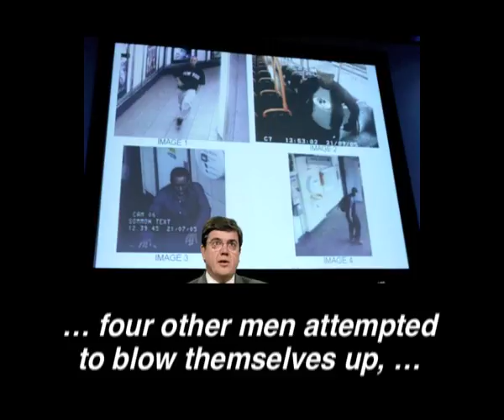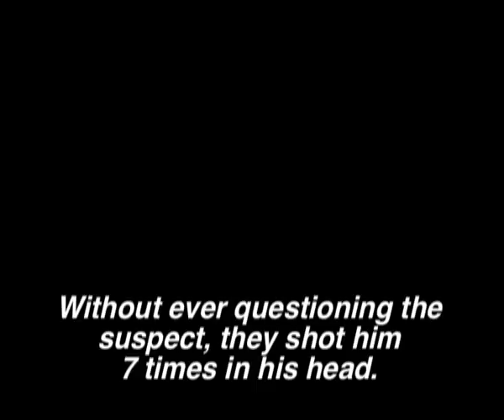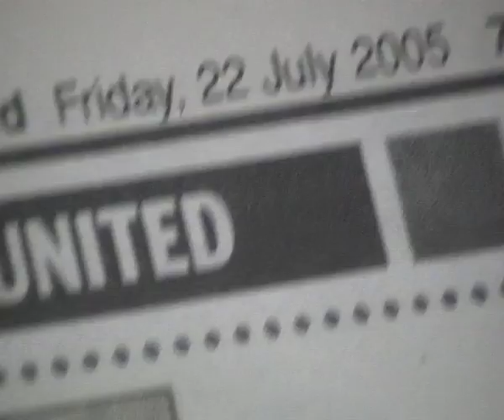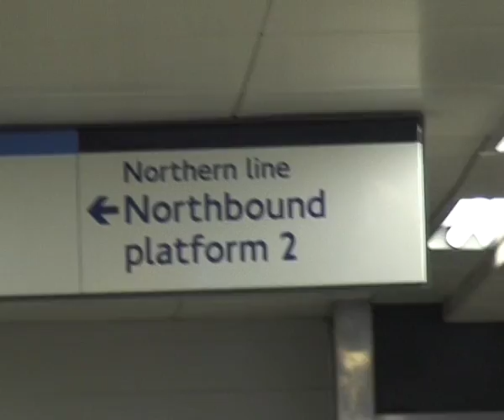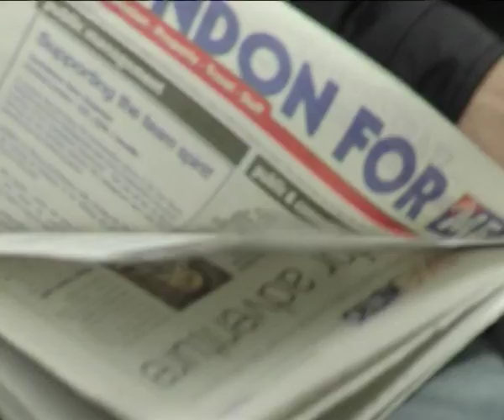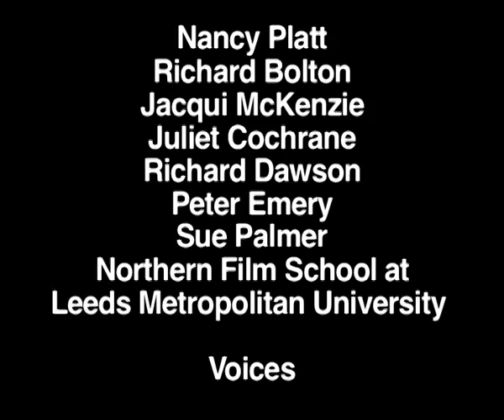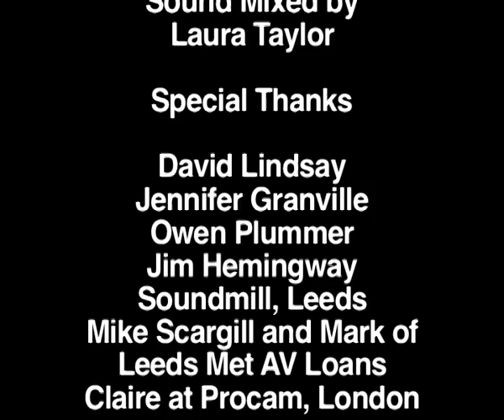Getting de Menezes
Excerpt of a reenactment of the last minutes of Jean Charles de Menezes, an innocent man, mistaken for a suicide bomber.